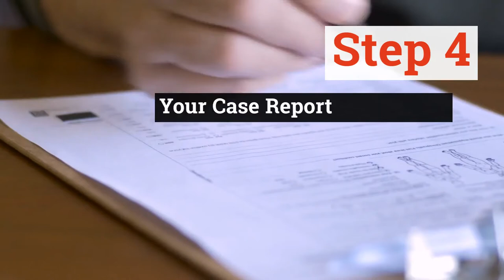Top 10 Tips for Writing an Effective Case Report (Part-1)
If you are a medical research student, then writing case reports is mandatory for your career. Watch this video to get the first 5 easy tips on how to draft case reports effectively. Case reports contain all the necessary information about a patient such as signs, symptoms, treatment etc., and hence are very useful to the medical researchers. Identifying the relevant information of the patient that must go in a case report is the first step. To know the other steps of writing a case report, read the following article Staying updated and well aware about the industry is important for everyone. We, at Enago Academy, have enormous resources for you to explore through. However, reading descriptive blog articles can be very time-consuming for busy researchers. So, here we are, with a number of short videos, adapted from the blog articles, but with all the key highlights from the same. Don’t miss them! You can follow us on